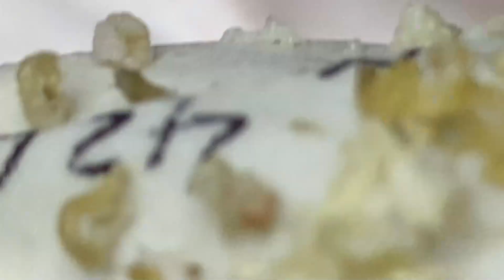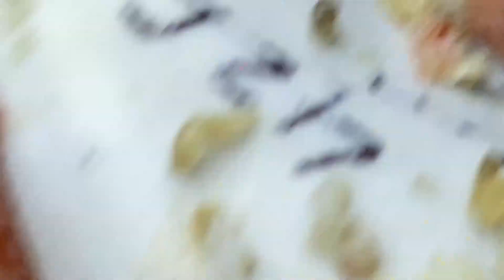𝘐 𝘢𝘭𝘸𝘢𝘺𝘴 𝘭𝘪𝘬𝘦 𝘵𝘰 𝘭𝘰𝘰𝘬 𝘰𝘯 𝘵𝘩𝘦 𝘰𝘱𝘵𝘪𝘮𝘪𝘴𝘵𝘪𝘤 𝘴𝘪𝘥𝘦 𝘰𝘧 𝘭𝘪𝘧𝘦 6810